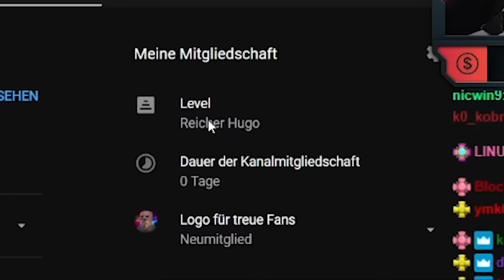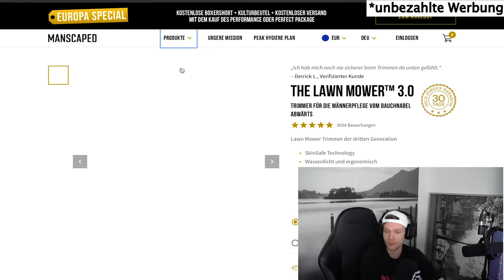UUUIII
🎵 Welche Musik ich benutze (* Werbung )

(Das ist Epedemic Sounds, da bezahlt man 13€ pro Monat und kann dafür dann ganz viel Musik benutzen, ihr könnt euch auch nen gratis Monat zum Testen holen. Wenn ihr das über meinen Link hier macht kriege ich ab dem Moment wo ihr bezahlt, falls ihr das Abo nach dem Gratismonat verlängert, 50%🤝)